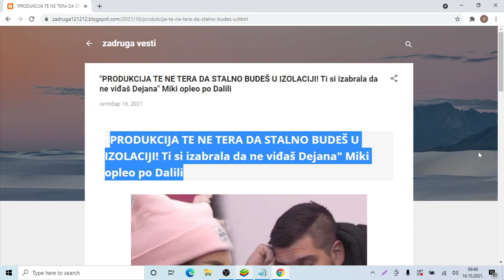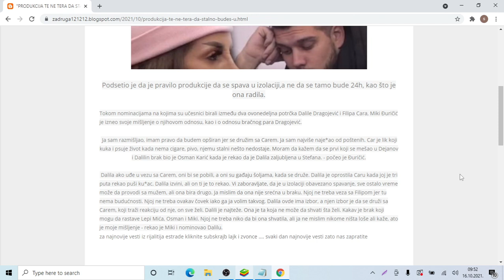PRODUKCIJA TE NE TERA DA STALNO BUDEŠ U IZOLACIJI! Ti si izabrala da ne viđaš Dejana Miki opleo po D